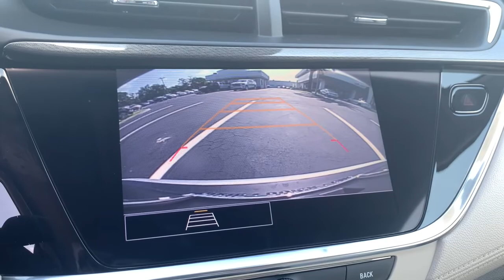2022 Buick Encore_GX Fort Myers FL BT22024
Rosewood Metallic New 2022 Buick Encore_GX available in Fort Meyers, Florida at Dixie Buick, GMC.

NO DEALER FEE BLUETOOTH/ HANDS FREE CELL PHONE REAR BACK UP CAMERA KEYLESS START APPLE CAR PLAY 18 Machined Aluminum Wheels 8-Way Power Driver Seat Adjuster Alloy wheels Cloth w/Leatherette Seat Trim Dual front impact airbags Dual front side impact airbags Emergency communication system: OnStar and Buick connected services capable Enhanced Performance 6-Speaker System Front Bucket Seats Hands Free Power Liftgate Hands-Free Power Liftgate Package Power driver seat Power steering Preferred Equipment Group 1SD Radio data system Wireless Apple CarPlay/Wireless Android Auto. 2022 Buick Encore GX Select ECOTEC 1.3L Turbo Rosewood Metallic FWD CVTbrbr29/32 City/Highway MPG Recent Arrival!brWhen you have decided on a new or pre-owned vehicle and are looking for financing options look no further. Cape Coral residents know that we at Dixie Buick GMC in Fort Myers can provide some of the best deals in the area. Whether you are looking to purchase an automobile or just exploring leasing or financing for the first time our credit experts are here to help you out. Beginners can just fill out the secure application form online to kick start the process. Price includes: $500 - Buick & GMC Consumer Cash Program. Exp. 08/02/2021 $500 - Buick & GMC GM Financial Bonus Cash Program. Exp. 08/02/2021